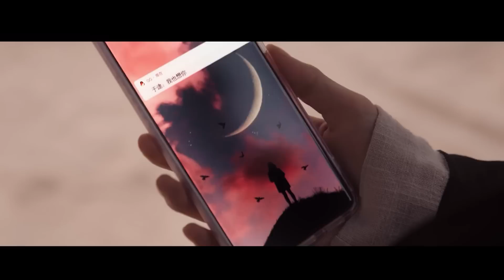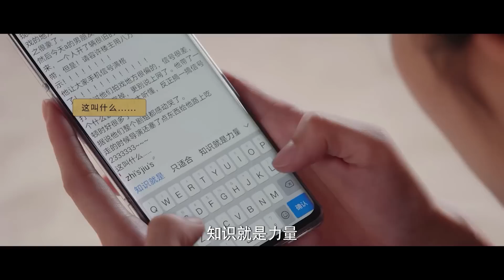沙漠缠绵湿吻上头，于途：抓紧时间办正事，关上帐篷紧张刺激！